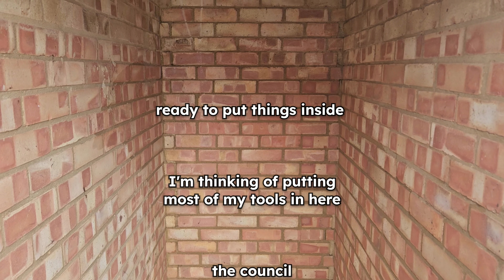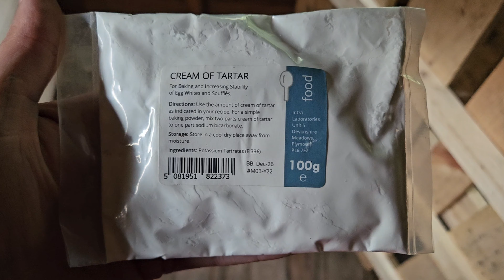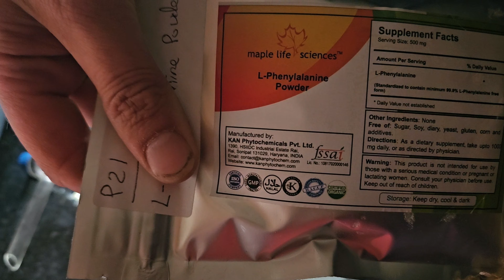amateur lab construction 🚧 (part 2)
Warning ⚠️
always take the right precautions when working with chemicals or repeating anything you see on my channel